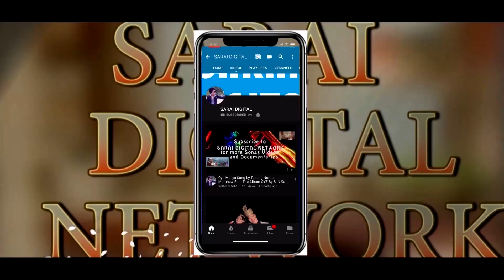I saw Triumph Tiger in Bomdila, My Kawasaki Ninja 300 story, Bomdila Rehman Bike Garage